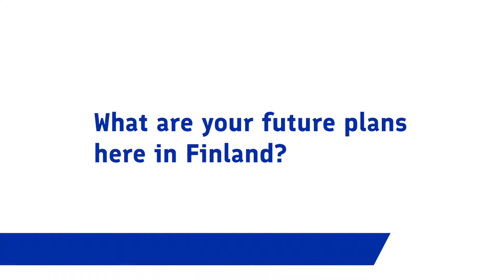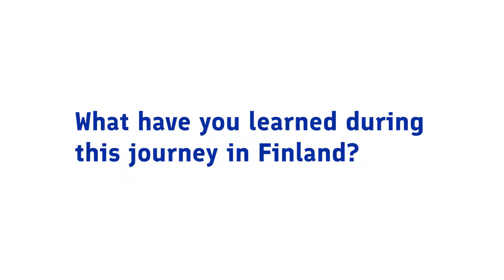Nordic Choice Hospitality Group's Bjørn Arild Wisth describes Finland to be something unique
in an interview at Helsinki Hotel Mingle, Nordic Choice Hospitality Group's Bjørn Arild Wisth describes Finland as a tempting area because of its growth and to be something unique in the Nordic region